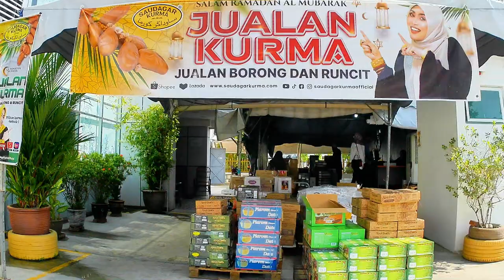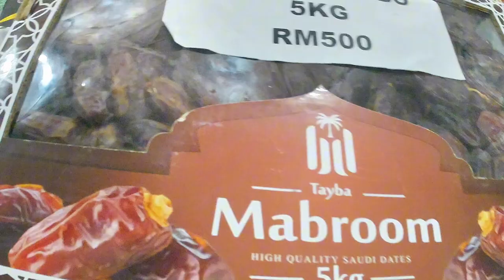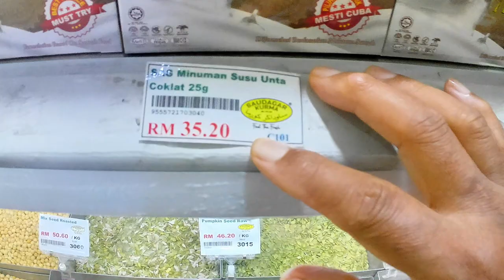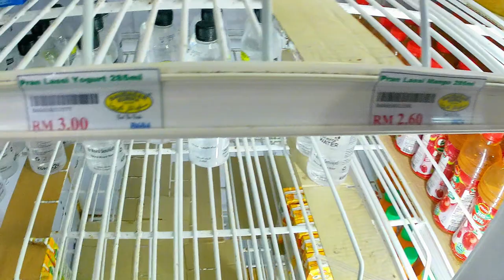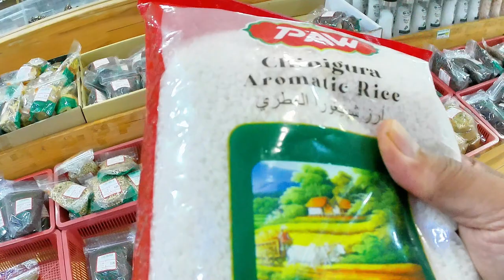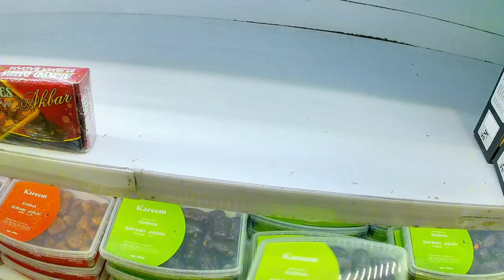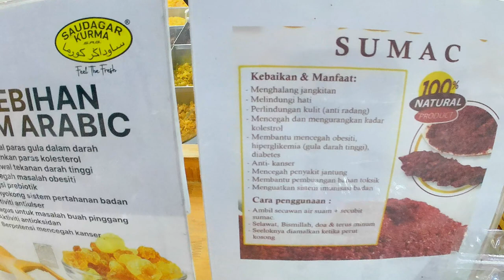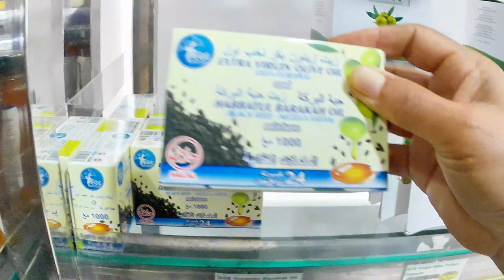Saudagar Kurma,, Syarikat Abdul Ghaffar,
3, Lorong Perindustrian Bukit Minyak 1, Kawasan Perindustrian Bukit Minyak, 14100 Bukit Mertajam, Pulau Pinang

Para  peniaga yang ingin menjual kurma  dalam bulan puasa bolehlah datang dapatkan bekalan disini.